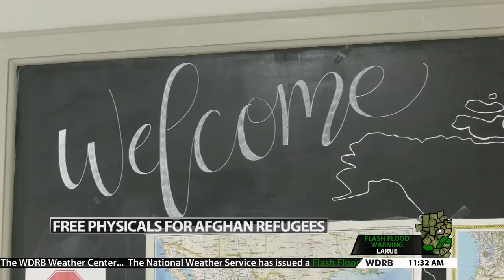Ky. Refugee Ministries preparing for up to 200 Afghanistan evacuees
Bright yellow lines marking a buffer zone outside a Louisville abortion clinic were covered up just hours after they were painted on Tuesday. But it wasn't vandalism.

Metro Public Works says it made a mistake on calculating the dimensions listed in the ordinance approved by Metro Council, so it will repaint the lines on Wednesday outside the EMW Women's Surgical Center downtown.